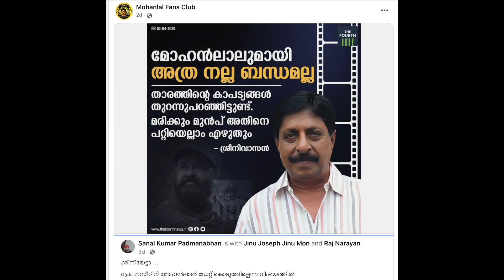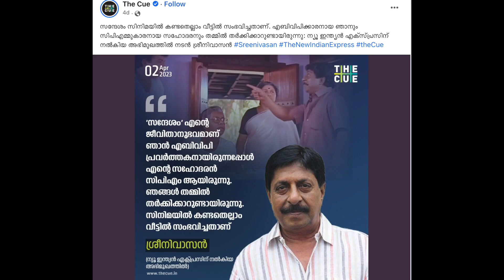ക്ഷമയുടെ നെല്ലിപ്പലക പൊളിച്ചിട്ടും മോഹൻലാൽ മിണ്ടാത്തതിന് പിന്നിൽ | Mohanlal to Sreenivasan